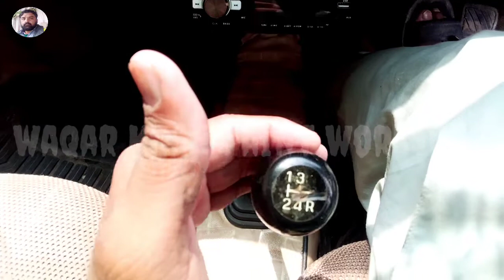for new drivers //car gair information auto gair vs menual gair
this information just for new drivers
car gair information auto gair vs manual gair information on this video
how to manual gair information
how to auto gair information